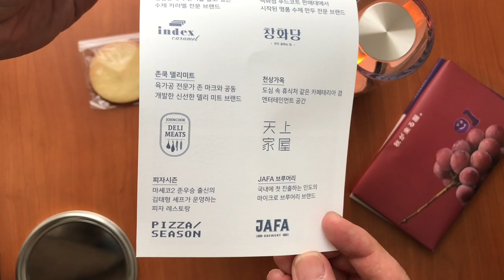성수연방 기념품 언박싱